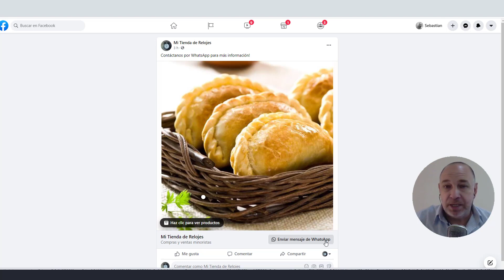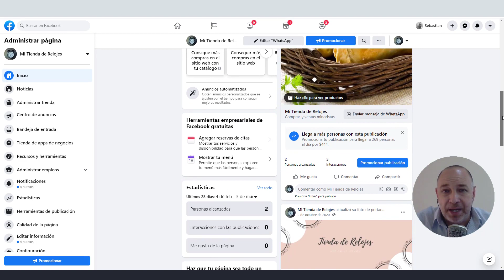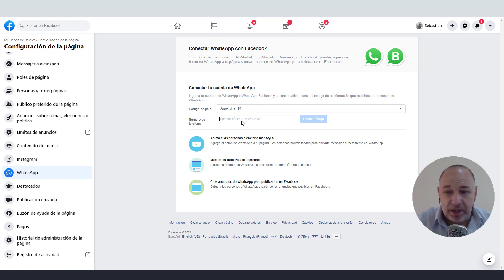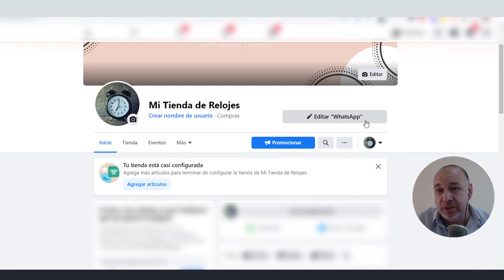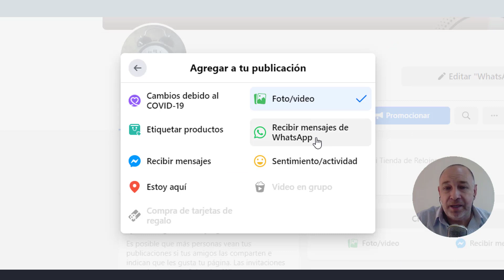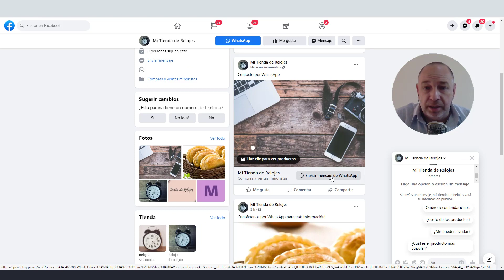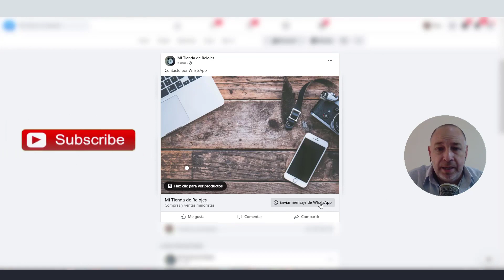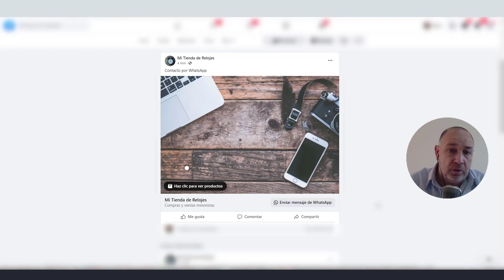🔥 Como Añadir BOTON DE WHATSAPP a PUBLICACIONES En FACEBOOK ✅ [3 SIMPLES PASOS]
Si te preguntas como añadir boton whatsapp a publicaciones en facebook, este tutorial te lo va a explicar.

Teniendo en cuenta la comodidad de comunicación que nos permite WhatsApp, es super importante que desde cualquier Red Social, puedan comunicarse al número que tú le indiques.

En esta ocasión, explico como agregar el enlace hacia WhatsApp en un post de Facebook para que aparezca un botón similar al que aparece cuando queremos que nos envíen un mensaje de Messenger.

Lo interesante también es que funciona tanto con la versión tradicional de WhatsApp como con la versión Business.